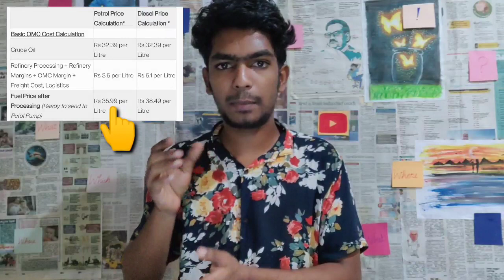Reason for Petrol price hike in India | How much Tax we pay for Petrol | Jenish Mon | Tamil | Kumari